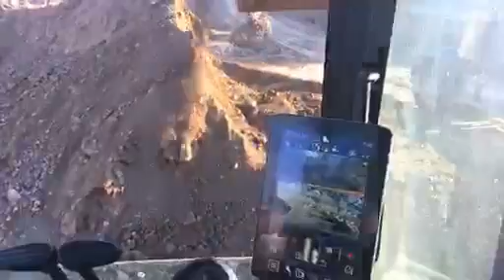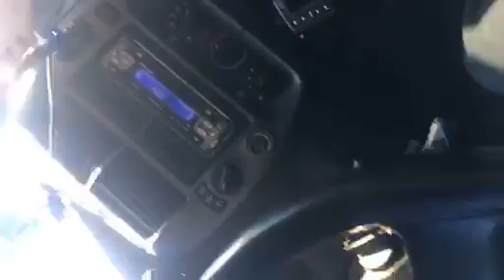Out 4 A RiP R Ya Bud?!?!